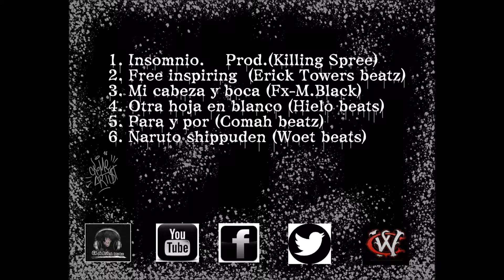NARUTO SHIPPUDEN - Safa (Prod.woet beats)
Bienvenidos a Garra music .
Hoy 26 abril se da a conocer la nueva maqueta en solitario de SAFA titulada THA MUSIC DON'T SLEEP, como auto regalo a si mismo por el dia de su 29 aniversario todos lo temas saldrán poco a poco con videoclip, la maqueta a sido grabada y masterizada en GARRA MUSIC por Safa asi que espero que os guste,